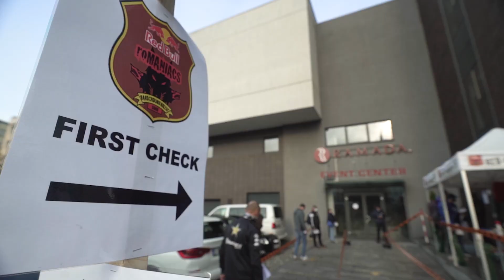World Enduro Super Series 2020 Red Bull Romaniacs